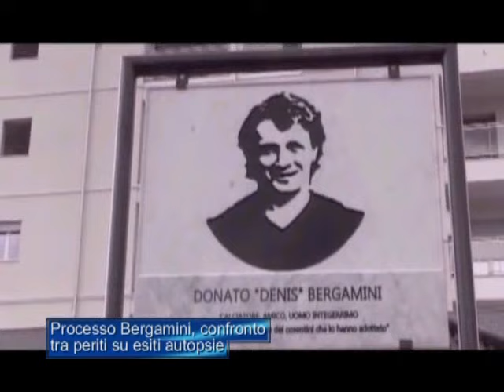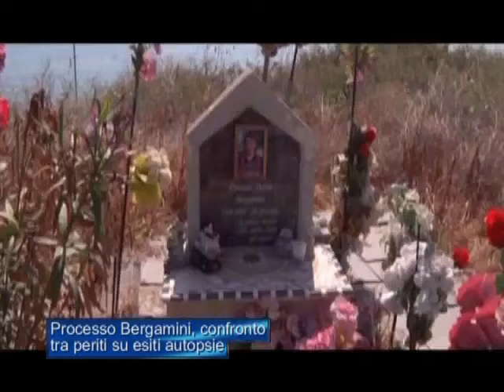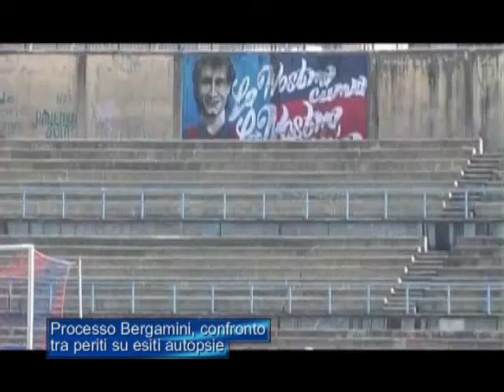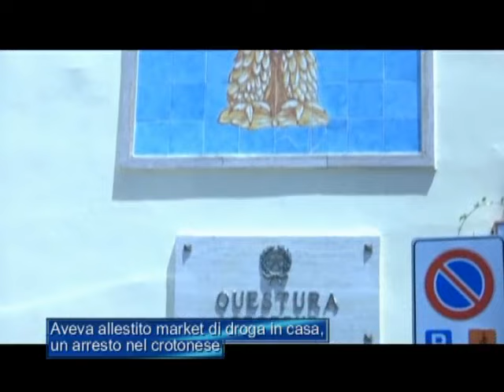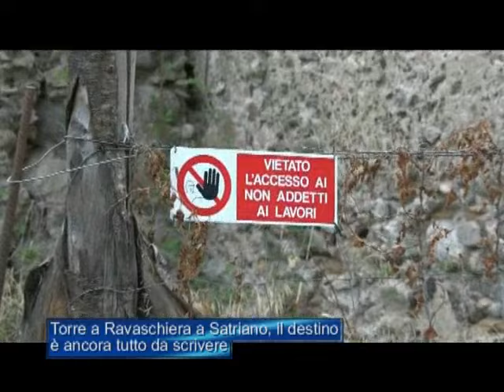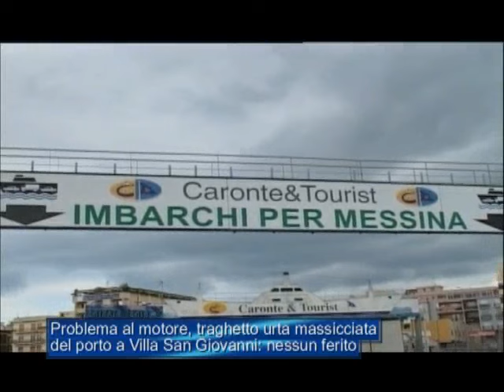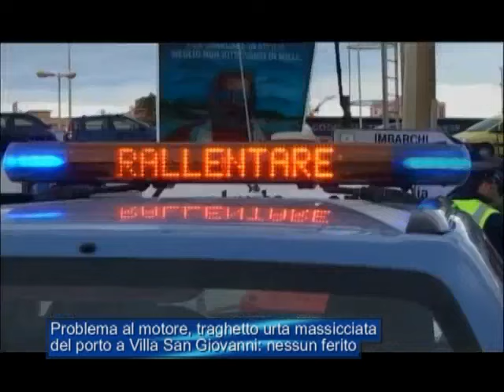Tg Jonio 10 Gennaio 2024